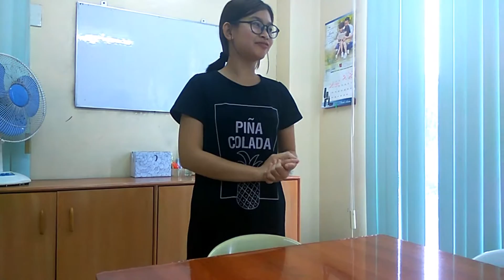Lớp học nhóm của các bạn nhỏ tại trại hè Philippines 2017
SS EDU GLOBAL Co Ltd
Trường anh ngữ trực tuyến 1 kèm 1 đầu tiên tại Việt Nam
Cung cấp dịch vụ tư vấn du học tiếng anh tại Philippines, New Zealand
Liên kết tổ chức trại hè 2018 tại 2 trường EV và Philinter
Trụ sở công ty: 36B5 ngõ 6, đường Kim Đồng, phường Giáp Bát, quận Hoàng Mai, Hà Nội
Skype: live:ad.sseducation